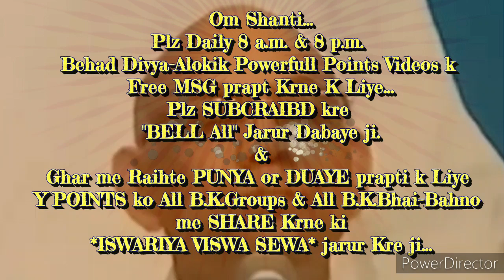घर-ग्रहस्थ में रहते "दुनिया भुलाकर स्वयं को अलौकिक खुशी-नशे" में रखने की बेहद सहजविधि और अभ्यास...